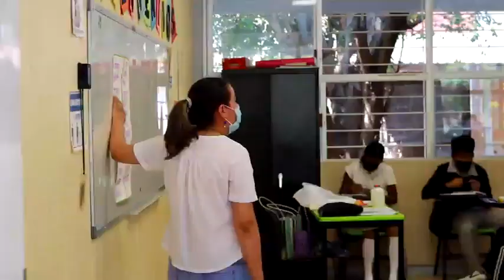Más de 500 mil estudiantes y docentes inician periodo vacacional de invierno